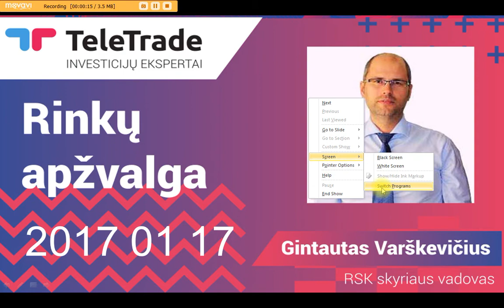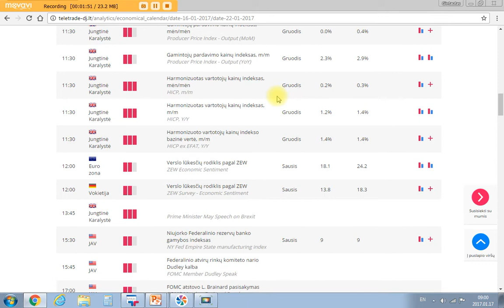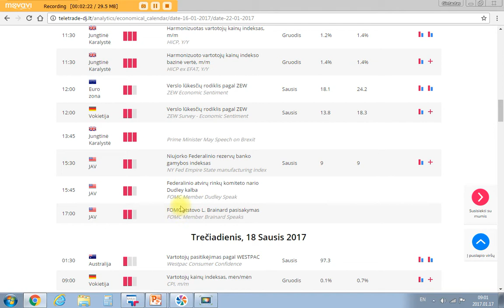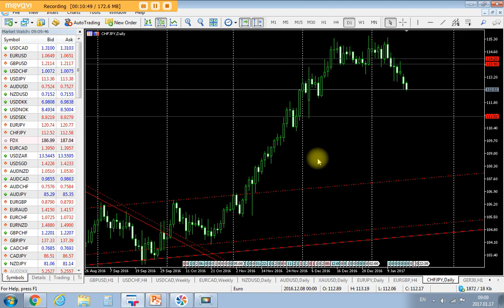Sausio 17d. rinkų apžvalga